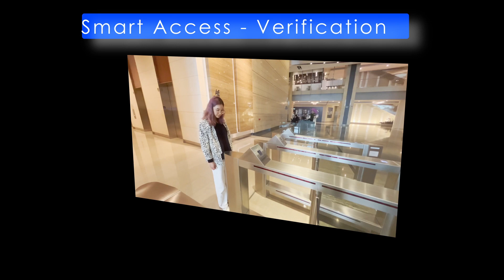Sensecrypt - Access Control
Through SenseCrypt - Smart Access Control, we keep your physical access secure.  No biometric information is stored, and no internet is required.